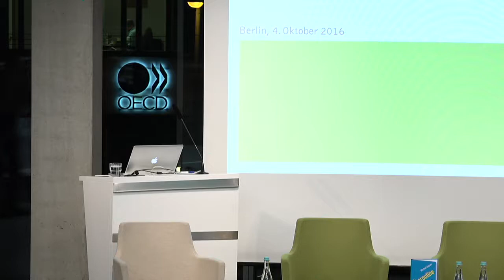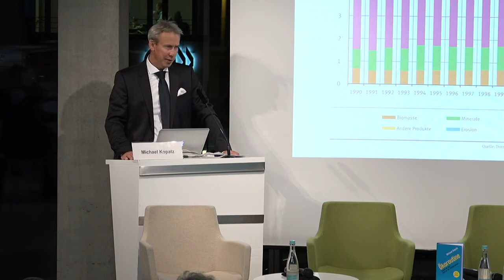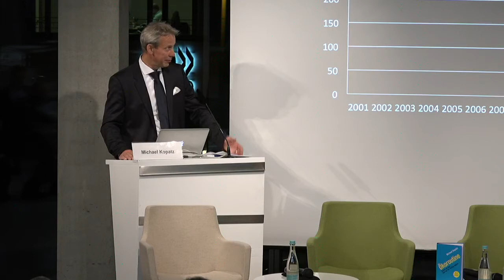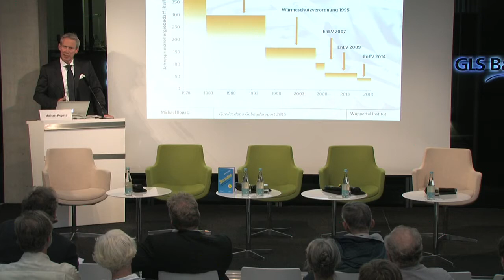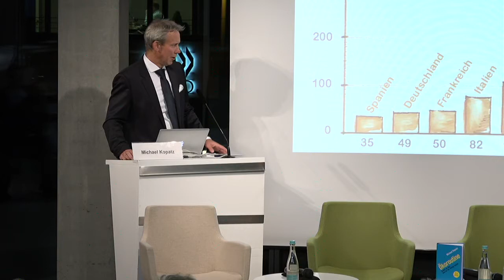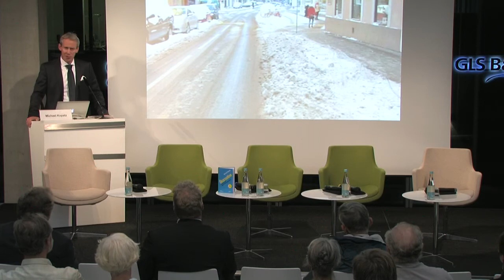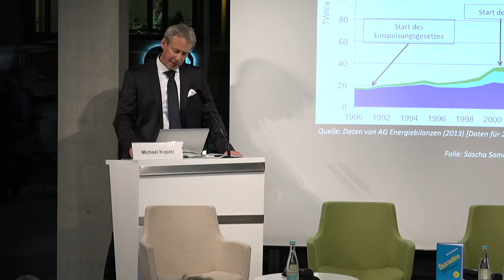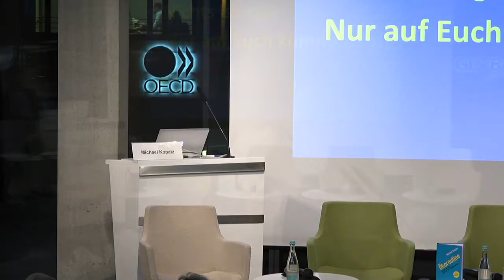Ökoroutine - Damit wir tun, was wir für richtig halten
Buchvorstellung

Mit:
- Michael Kopatz, Autor und wissenschaftlicher Projektleiter, Wuppertal Institut
- Uwe Schneidewind, Präsident, Wuppertal Institut
- Hubert Weiger, Vorstand, Bund für Umwelt und Naturschutz Deutschland
- Felix Ahlers, Vorstandsvorsitzender, FRoSTA AG
- Dirk Flege, Geschäftsführer, Allianz pro Schiene

Moderation: Tilman Santarius

Über 90 Prozent der Bundesbürgerinnen und -bürger wünschen sich mehr Klimaschutz, doch im Alltag fällt es uns enorm schwer umzusetzen, was wir für richtig halten. Moralische Appelle haben hauptsächlich bewirkt, dass wir mit schlechtem Gewissen fliegen und Auto fahren. Auf der anderen Seite fühlen sich Menschen benachteiligt, wenn nur sie allein auf den Flug verzichten oder weniger Auto fahren, andere aber hemmungslos dem klimaschädlichen Konsum frönen.

Das Buch "Ökoroutine" von Michael Kopatz trägt dem wachsenden Umweltbewusstsein unserer Gesellschaft Rechnung. Der Autor bietet die notwendigen politischen Vorschläge an, wie das ökologische Bewusstsein in alltägliches gesellschaftliches Handeln übersetzt werden kann. Was wir zur Durchsetzung brauchen, sind mutige und entschlossene Entscheidungsträger/innen sowie aktive Bürger und Bürgerinnen, die dabei helfen, unser Leben und Wirtschaften insgesamt umweltfreundlicher zu gestalten. Damit unser Alltag einfacher und lebenswerter wird.

Michael Kopatz stellt sein Buch mit seinen Thesen zur Ökoroutine vor und diskutiert sie mit den anwesenden Gästen und dem Publikum.

Eine Kooperation der Heinrich-Böll-Stiftung mit dem Wuppertal Institut für Klima, Umwelt, Energie und dem oekom Verlag.